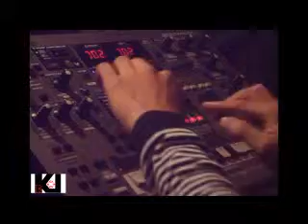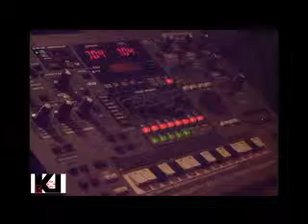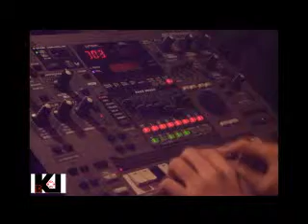Set me free